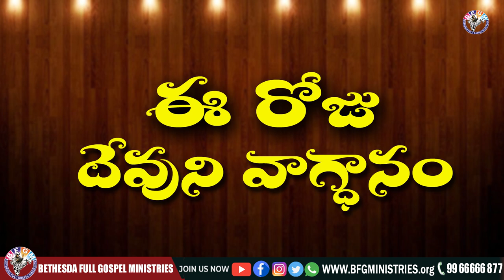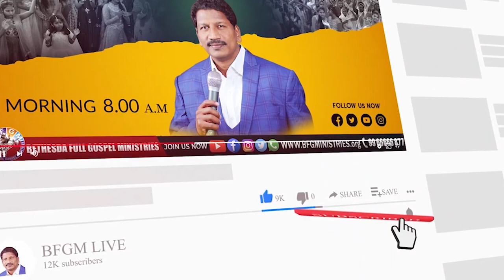Today's promise 13.09.2022 | BFGM LIVE